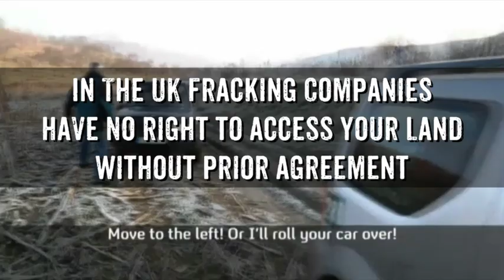Seismic Survey Romania 2014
With shale and coal formations under large areas of Europe, fracking companies need to undertake Seismic Surveys to get some idea of where best to drill.

If your area has been Licensed a Seismic Surveyed and approaches to landowners for site acquisition are likely to follow.

Fracking companies do not want to go to the trouble and cost of
obtaining permission for access. Typically they may inform the council
and send letters to some residents. They do not have any right to
access your land without prior agreement! If you are surprised by
contractors on your land you should refuse access, document any
activity, damage, times, dates, locations and take pictures. By getting
organised and informed ahead of the survey, you and your neighbours
can make it harder for fracking companies to get what they want.